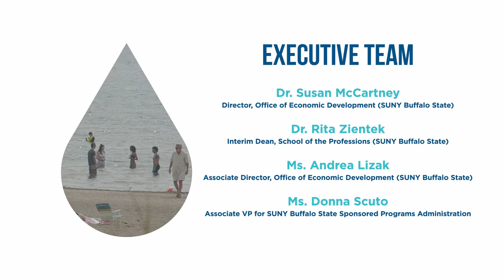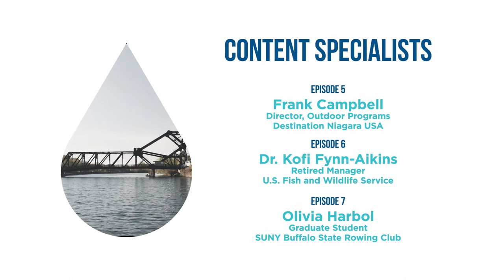Episode 1: History of the Buffalo Waterfront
Ed Healy (Visit Buffalo Niagara) is extraordinarily knowledgeable about Buffalo's industrial past and tells the story of how an abandoned wasteland transitioned into the destination waterfront we know today.

Content Specialist:
Ed Healy, VP of Marketing - Visit Buffalo Niagara